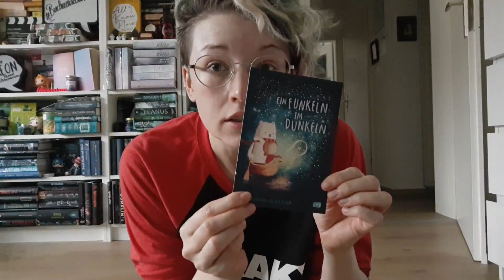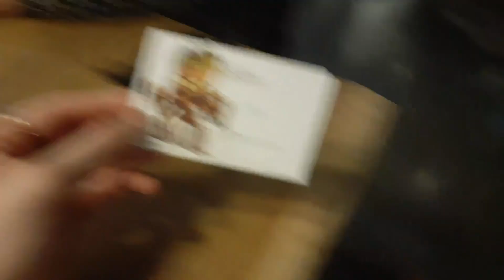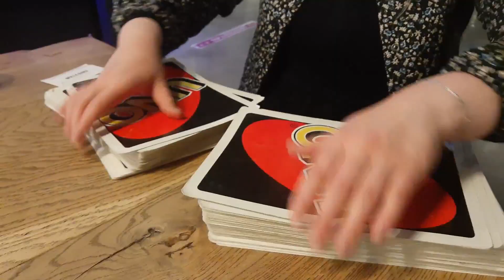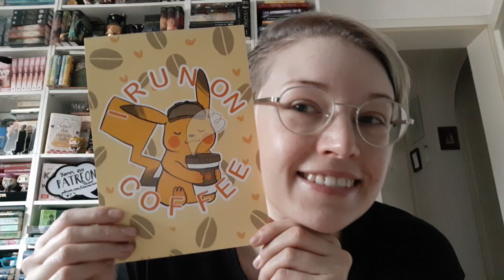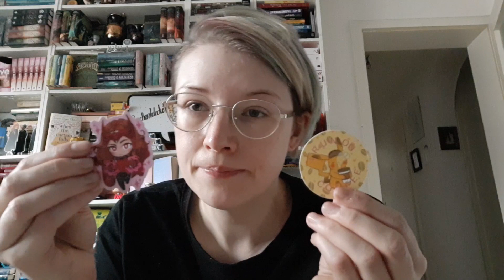Mein nerdiger Adventskalender & endlich wieder Comic Con!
Familiarium Merch ✂️

NEU HIER?

NOCH FRAGEN?